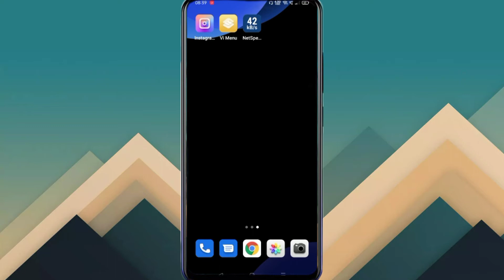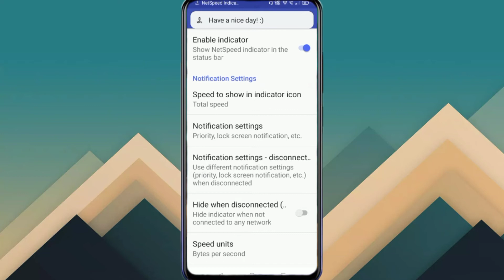How To Show Daily Data Usage Oppo A55 || Oppo A55 Real-time Network Speed Show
Oppo A55 Daily Data Usage Show
Oppo A55 Show Internet Speed Status Bar
Oppo A55 Network Speed
Oppo A55 Cheek Internet Speed
Oppo A55 Internet Speed Setting
Data Speed Indicator
Internet Speed Meter Oppo A55

App Link